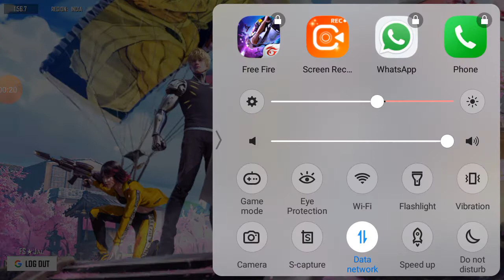Op glitch // bull gamers 100 % working trick